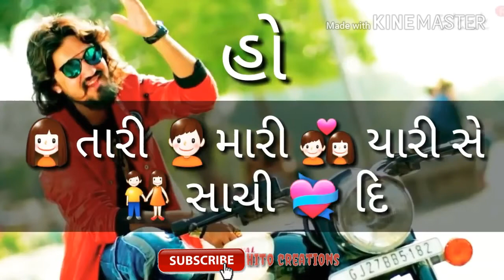New whatsapp status vijay suvada 2018